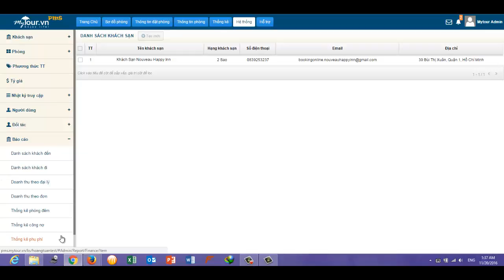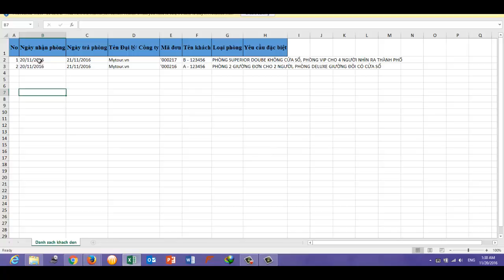PMS Video 13 Thống kê và báo cáo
PMS (Property Management System) là sản phẩm dành riêng cho các đối tác của Mytour với sự hỗ trợ từ tập đoàn Recruit Holding (Nhật Bản) giúp tối ưu hóa việc quản lý hoạt động của khách sạn